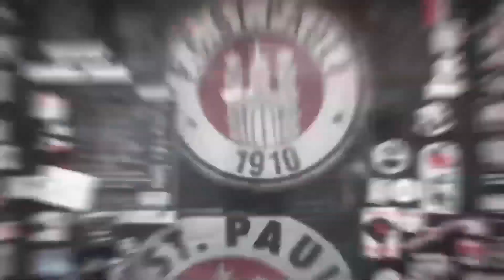Leart Paqarada vor dem Saisonauftakt in Bochum | FC St. Pauli TV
Am Montag (21.9.) starten die Kiezkicker beim VfL Bochum in die neue Spielzeit. Wir haben uns mit Leart Paqarada über die Aufgabe unterhalten.
In voller Länge gibt es die Stimmen vor dem Spiel hier (Abo)